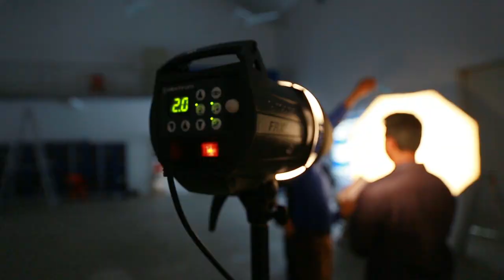Turning a Photography Passion into a Photography Career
Turning a Photography Passion into a Photography Career : l: Creative Hut Institue of Photography. Don't worry about the stay! The campus itself a separate hostel for boys and girls. We teach classes in English, Hindi, Malayalam.

Courses : 1. Professional Diploma in Art of Photography
                  2. Professional Diploma in Wildlife Photography
                  3. Professional Diploma in Travel and Photojournalism
                  4. Professional Diploma in Wedding and Fashion Photography
                  5. Professional Certified Course in DSLR Videography & Editing

We Provide Placement Assistance, National and International Photography Tour for students.